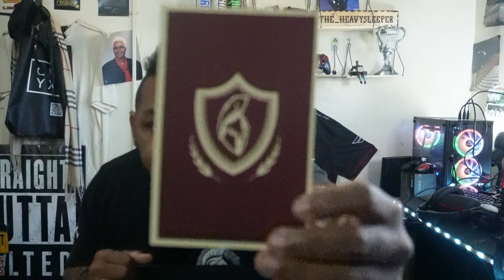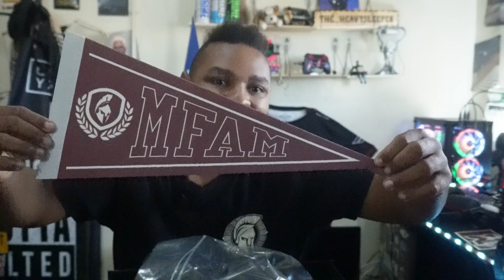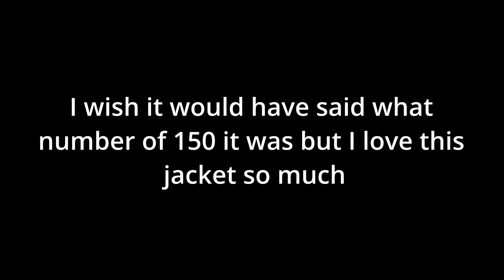I Bought The MFAM Letterman Jacket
Sup Yall though I'm not doing Vlogmas I should have quite a few videos coming out this September and  they are all different. But I bought the MFAM Letterman Jacket and this is just my Honest thoughts and opinions about the jacket. Shoutout nick and the mfam if yall bought one let me know what you think.